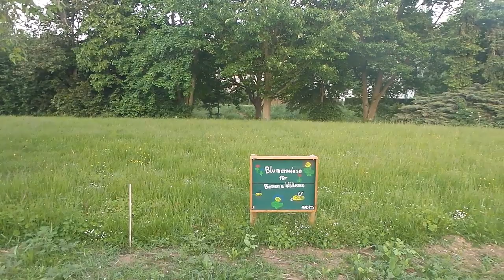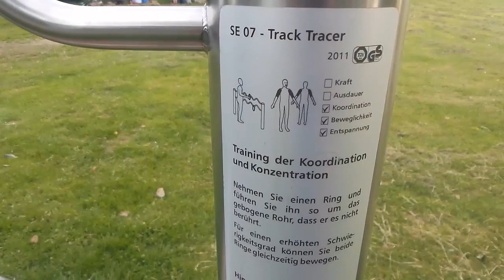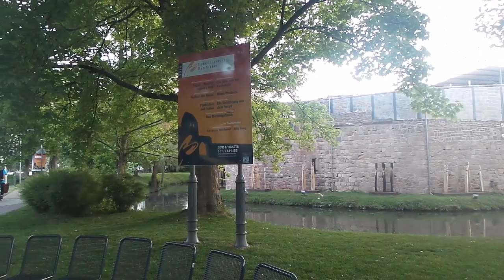Natur-Vlog #22: Stadtpark Bad Vilbel | Gänse, Enten und die Nidda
Mit meinem Kumpel Andrej habe ich eine Runde durch den Bad Vilbeler Stadtpark gedreht und dabei ein bisschen gefilmt - Wer also mal in Bad Vilbel ist: Eine Runde durch den Park lohnt sich, es ist wirklich schön da :)

Om Shanti